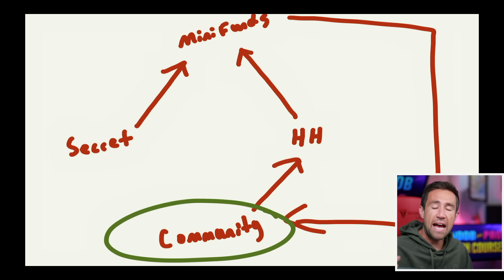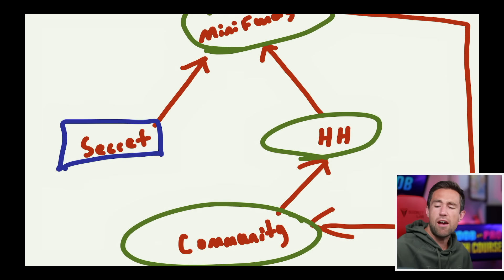struggling massively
DEADLINE NOVEMBER 1 💎💎 2023 HouseHack Startup Fundraising (Read Circular; this is not a solicitation) 🚀Noob vs Pro Crash Courses PRICES JUMP SOON